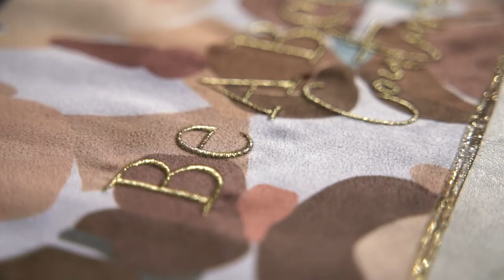SS20 Animal Instinct Collection by Be A Bee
Our S20 Collection is inspired by the colors of the jungle and the feeling of freedom. The fabrics and accessories of the swimsuits have been created exclusively for this collection to make their aesthetic even more unique.
"Animal Instinct" Collection's creations are designed and produced in Greece and aimed at those powerful women who dare to be the center of attention.